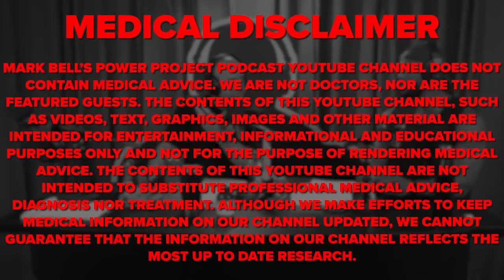How Mat Fraser Nearly Drowned at the Crossfit Games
Chris Hinshaw is the founder of aerobiccapacity.com, and is widely considered one of the top endurance coaches in the world. Chris is known internationally for his extensive knowledge and practical experience developing aerobic capacity in athletes of all experience levels using his comprehensive, cutting edge approach to training.

to automatically save $5 off a variety pack!